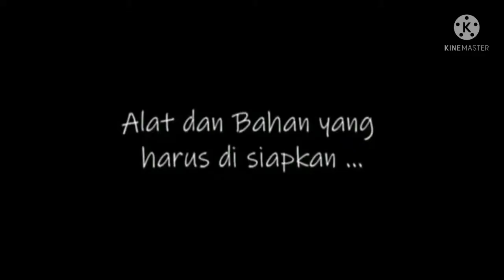pembelajaran APE untuk mengembangkan Fisik Motorik anak